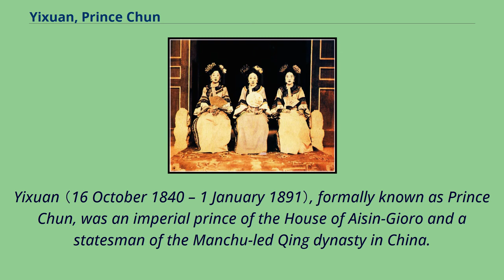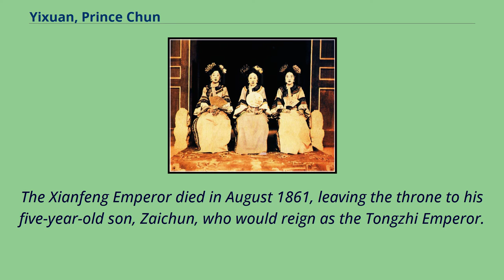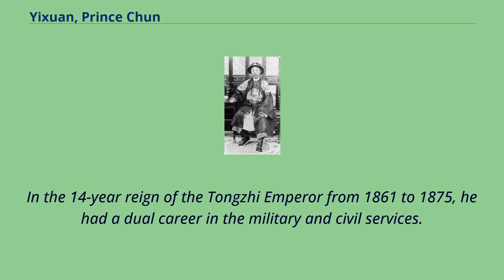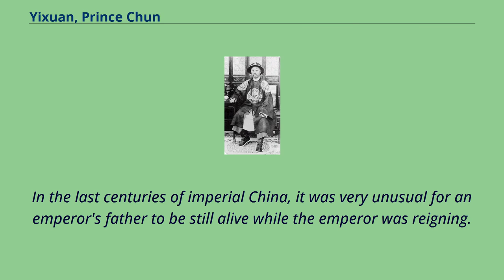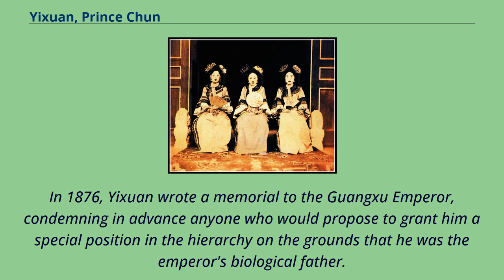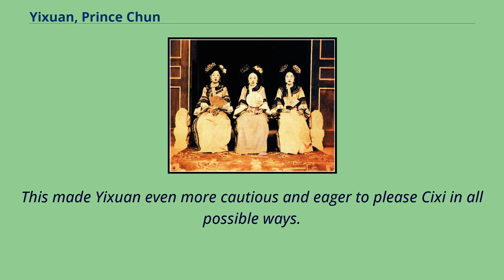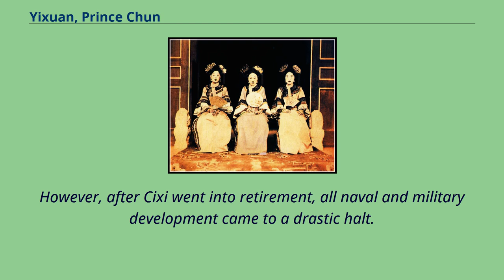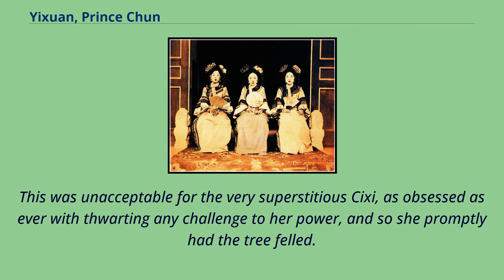Yixuan, Prince Chun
Prince_Chun_(醇)
Yixuan （16 October 1840 – 1 January 1891）, formally known as Prince Chun, was an imperial prince of the House of Aisin-Gioro and a statesman of the Manchu-led Qing dynasty in China.
He was the father of the Guangxu Emperor （his second son）, and the paternal grandfather of Puyi （the Last Emperor） through his fifth son Zaifeng.
Yixuan was born in the Aisin-Gioro clan as the seventh son of the Daoguang Emperor.
His mother was Imperial Noble Consort Zhuangshun of the Uya （烏雅氏） clan.
Four months after his birth, Lady Uya, a who was recently promoted to "Noble Lady Lin" （琳貴人）, was further elevated to the status of "Imperial Concubine Lin" （琳嬪）, a rare distinction.
Lady Uya's rapid rise through the ranks continued, and she was promoted to "Consort Lin" （琳妃） and "Noble Consort Lin" （琳貴妃） in 1842 and 1847 respectively.
The Tongzhi Emperor granted her the posthumous title "Imperial Noble Consort Zhuangshun" （莊順皇貴妃）.
In February 1850, after the Daoguang Emperor's death, Yixuan's fourth brother, Yizhu, ascended the throne and became historically known as the Xianfeng Emperor.
The Xianfeng Emperor made Yixuan a junwang （second-rank prince） under the title "Prince Chun of the Second Rank" （醇郡王）.
Yixuan kept a low profile in politics throughout the Xianfeng Emperor's 11-year reign.
In 1860, by the Xianfeng Emperor's decree, Yixuan married Wanzhen of the Yehe Nara clan, who was the younger sister of Empress Dowager Cixi, who at that time was one of the Xianfeng Emperor's consorts.
The marriage forged a close bond between Yixuan and Empress Dowager Cixi.
The Xianfeng Emperor died in August 1861, leaving the throne to his five-year-old son, Zaichun, who would reign as the Tongzhi Emperor.
On the Xianfeng Emperor's death, a power strug...